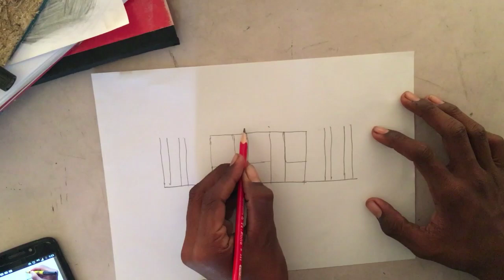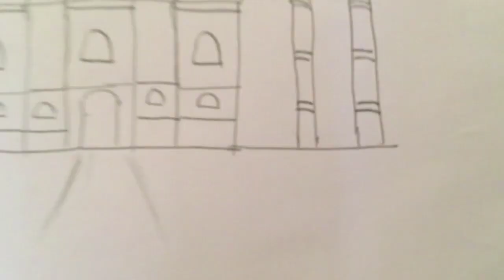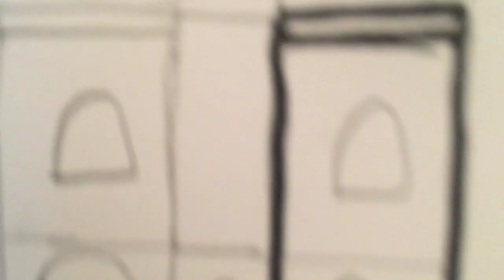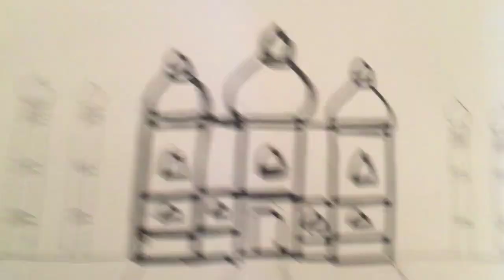HOW TO DRAW TAJMAHEL INTO 4444 FROM ART SOMJI 7 DRAWING KID'S TODDLER